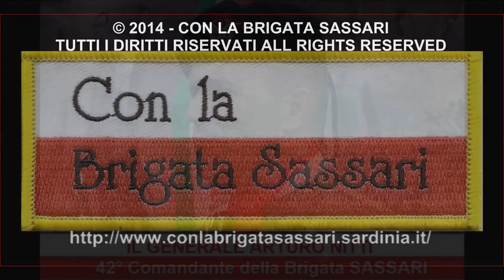BRIGATA SASSARI: GEN. NITTI 42° COMANDANTE; SALUTO RAPPRESENTANTE REGIONE AUTONOMA SARDEGNA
SASSARI, 26 SETTEMBRE 2014 - Il Generale Arturo Nitti è il nuovo comandante della Brigata SASSARI. L'avvicendamento col 41° comandante, Manlio Scopigno, è avvenuto durante la cerimonia che ha salutato anche il ritorno in Sardegna della SASSARI dopo l'impegno di sei mesi in Afghanistan alla guida della missione Isaf nella regione occidentale del paese asiatico che ha manifestato la sua gratitudine per quanto fatto dalle forze armate italiane con la presenza del comandante del 207° Corpo d’armata afghano, generale Taj Mohammad Jahed,
Il passaggio di consegne al comando della SASSARI si è svolto dopo la resa degli onori alle Bandiere di Guerra del 3° Reggimento Bersaglieri, del 151° e 152° Reggimento Fanteria e del 5° Genio Guastatori da parte del Comandante del 2° Comando delle Forze di Difesa, Gen. Carmine De Pascale, alla presenza dell'assessore regionale dell'Industria Maria Grazia Piras, delegata dal presidente della Regione Autonoma della Sardegna, Francesco Pigliaru, del presidente del Consiglio Regionale sardo, Gianfranco Ganau, dell'ex ministro della Difesa, Mario Mauro, e numerose altre autorità civili, accademiche, religiose e militari della Sardegna. Nel video il saluto della rappresentante della Giunta della Regione Autonoma della Sardegna, Maria Grazia Piras, assessore regionale dell'Industria.